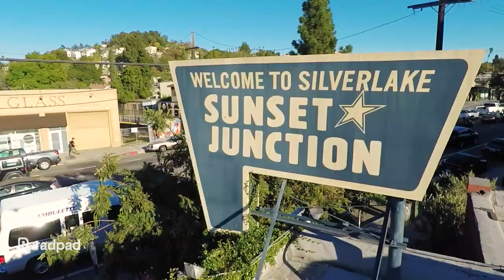Renting in Silverlake, Echo Park and Los Feliz: A Drone Video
From the indie shops and artisanal eats of Silver Lake, to the lake views and bike-friendly streets of Echo Park, to the historic theaters and famous Griffith Observatory of Los Feliz, East Los Angeles has a lot to offer in its bohemian chic neighborhoods.

Already have a pad? Use a credit or debit card to pay your rent, even if your landlord only takes paper checks like it's 1999